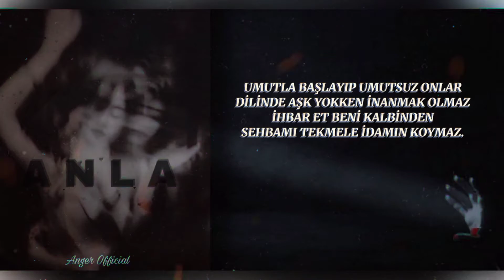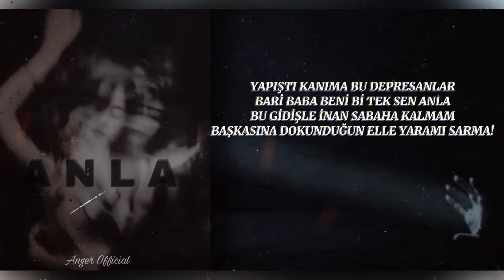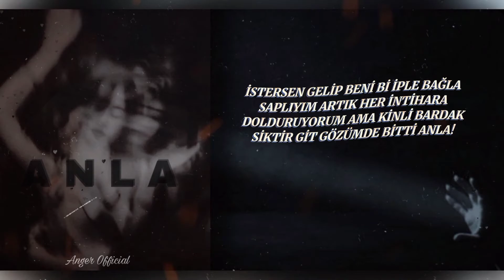Anger - Anla | Official Lyrics Video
Söz  : EMİRCAN UÇAR (Anger)
Kayıt & Mix : EMİRCAN UÇAR (Anger)
Lyrics : EMİRCAN UÇAR (Anger)